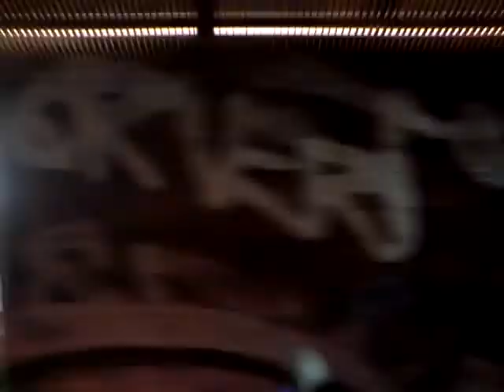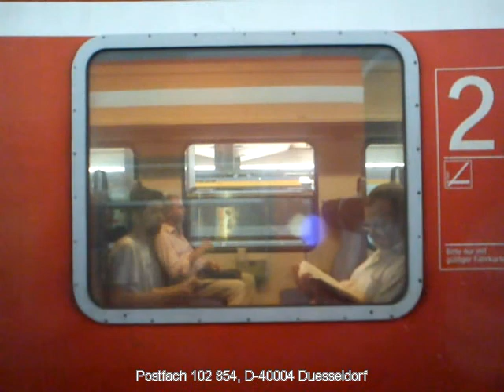Retroactive by MicroSol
Enjoy my third semi-professional video I made.

You see parts of the capital-city of North Rhine-Westphalia

It is the most populous state of Germany and I made this production there!

How do you like the music ?  Comments are very welcome !

Wishing you good on- and offline times, signed MicroSol